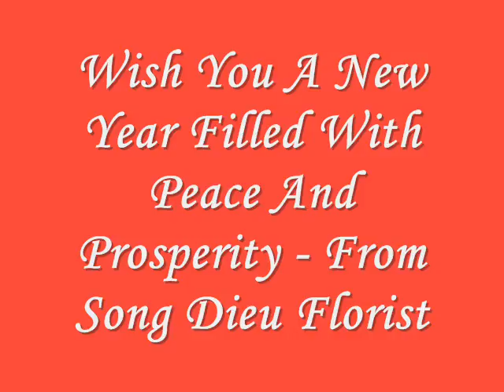Song Dieu - Happy New Year